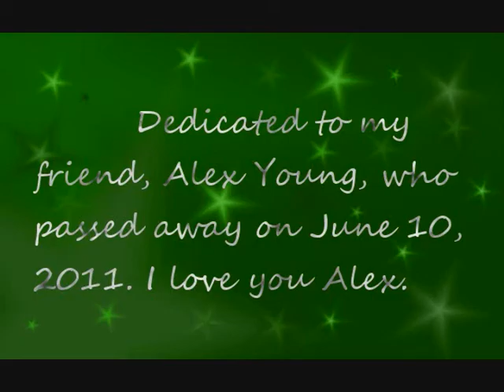Bewitched By You -- Harry/Hermione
Hermione Granger has been head over heels with Harry Potter since the first time she saw him on the Hogwarts Express. After years of unrequited love and unconditional friendship, he finally realizes that he is just as bewitched by her as she is of him.

Dedicated to my friend Alex. She was a huge Harry Potter fan and she sadly passed away 5 days ago (June 10th, 2011). I would like to think that this video made her smile, because as Sirius said, those we love never truly leave us.

Clips From:
HP&SS
HP&CoS
HP&PoA
HP&HBP
HP&DHp1